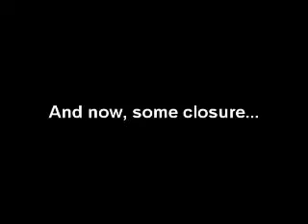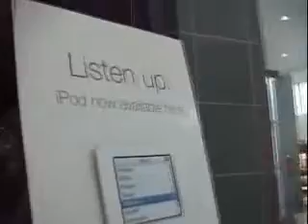Smashmyipod Short Video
A shorter edition to the original Smash My iPod video, with bonus footage of us returning to the Apple store to see if the smash damage was covered by the warranty.